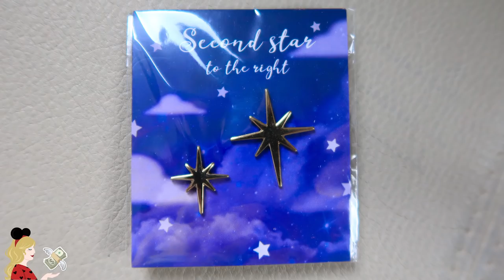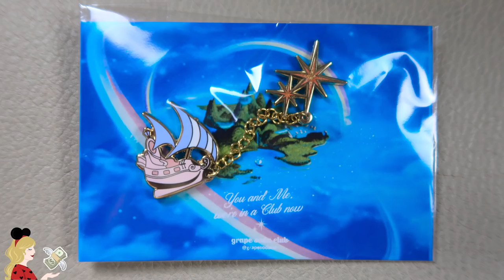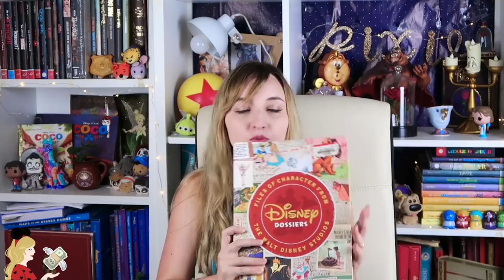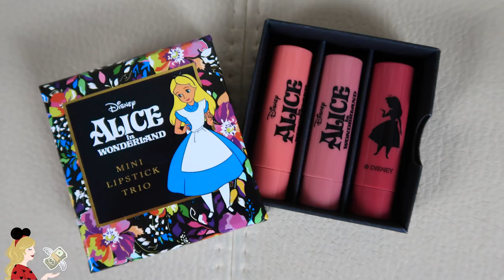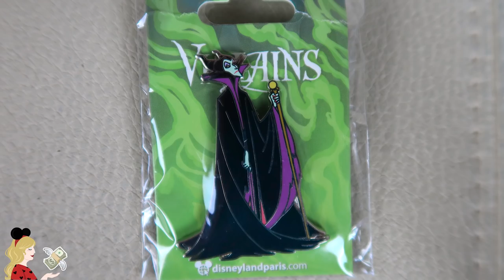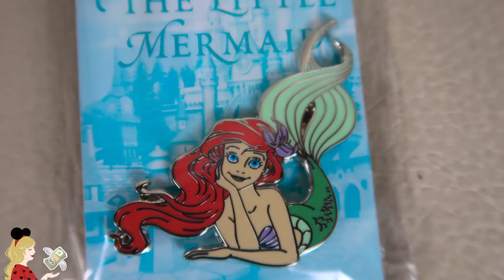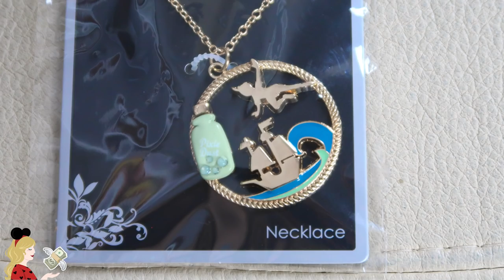BIG HAUL DISNEY : PRIMARK, ALIEXPRESS, DISNEYLAND PARIS... MON BANQUIER ME DÉTESTE !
Hello ma Pixie Army ! Bon sachez que je fuis mon banquier depuis plusieurs semaines... Et s'il voit ce haul Disney, il comprendra pourquoi ! Pins, produits Disneyland Paris, livres Disney, vêtements Hot topic... Je vous montre tout dans cette longue vidéo avec mes achats de ces derniers mois !

Zig Zag
Woody signature
Funko Mickey
Mrs Renarde badges

BOOKS :
Walt Disney Archives
Mickey magazine Life
Art of Totoro

Barrette EMP plus dispo

- Moules Marie
- Collier château
Queue du Cheshire

✧ Twitter 🐤 → @Pixietubeuse
✧ Instagram 🙈 → Pixietubeuse
✧ Facebook 🐺 → Pixietubeuse

✨  Si tu as lu jusqu'ici, mets-moi en commentaire quel est ton dernier achat, Disney ou pas !